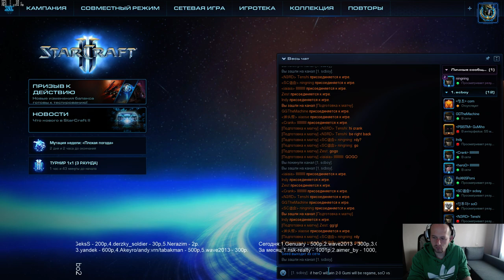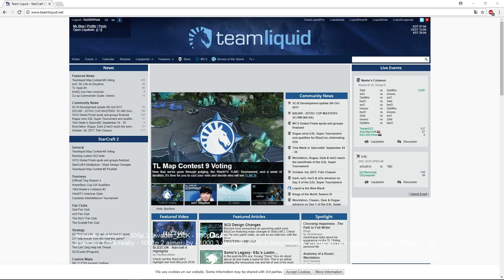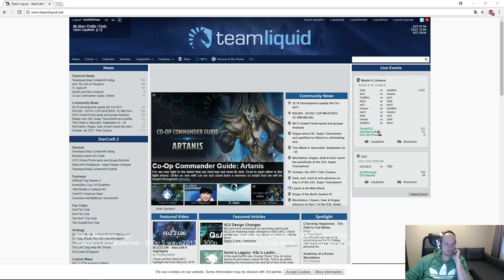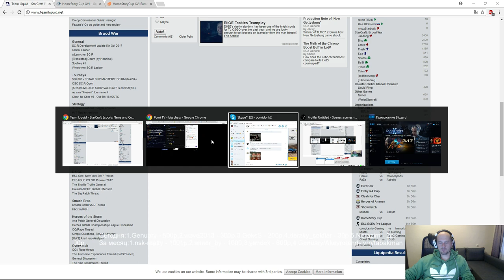Master's coliseum s2 - группа D(03.09.2017)Pomi